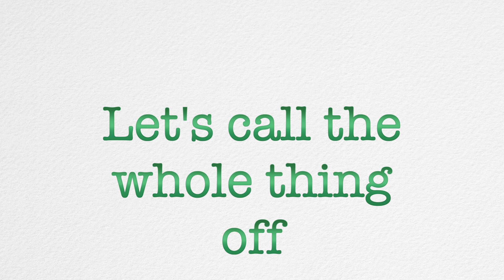Greek & Latin Prefix & Suffix Lyric Video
From Grammar Songs by Kathy Troxel